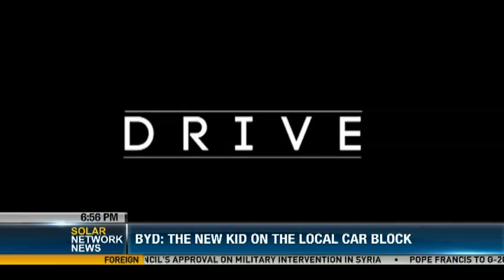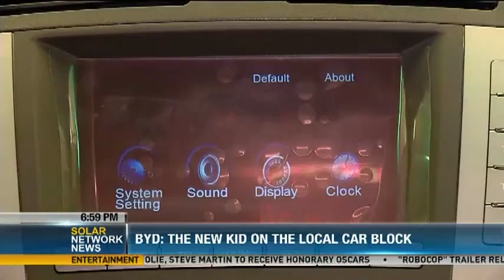DRIVE - BYD feature on Solar Network News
DRIVE - featuring new car models by BYD. Hosted by James Deakin.
As aired on Solar Sportsdesk, 06 September 2013.

SOLAR NEWS CHANNEL is seen in Metro Manila Free TV Ch 21
Bacolod Ch 5 ▪ Cebu Ch 6 ▪ Davao Ch 7 ▪ Legazpi Ch 21
Skycable Ch 16 ▪ Global Destiny Ch 28 ▪ Cablelink Ch 14 ▪ Cignal Ch 10